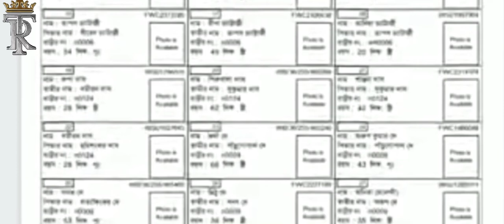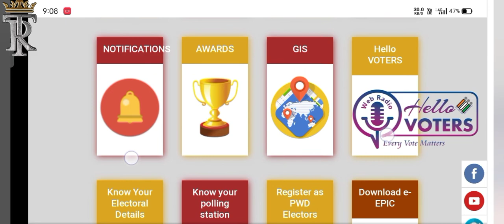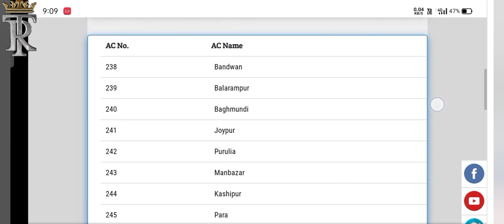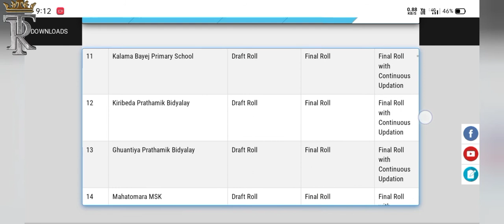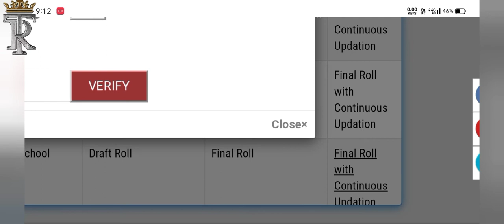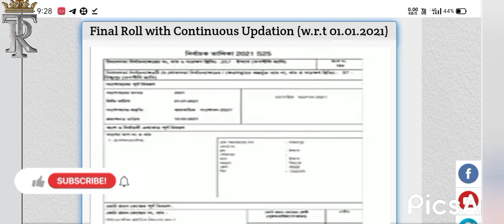Download new voter list 2021!! নতুন ভোটার লিস্ট ডাউনলোড।।[TR]..